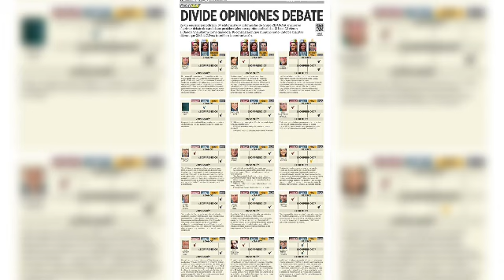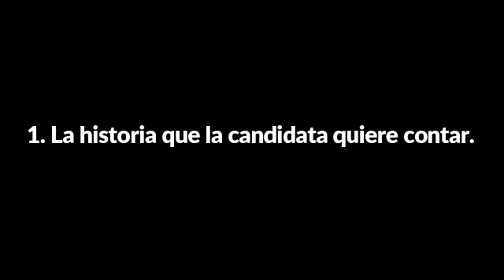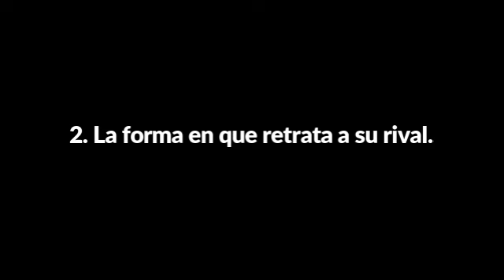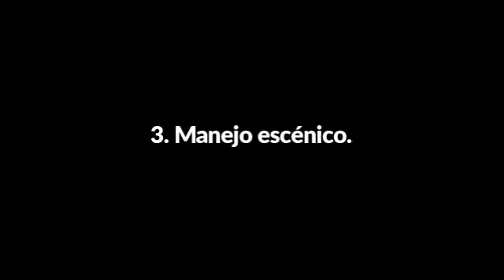¿Por qué PERDIÓ XÓCHITL? | Hernán Gómez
Después de observar el desemepeño de Xóchitl Gálvez a lo largo de estos meses, y particularmente en el más reciente debate, podemos darnos cuenta que la campaña de la candidata empieza a parecer una tragicomedia. Las apariciones públicas de Xóchitl se han caracterizado por una sucesión de tropiezos, y no ha sido capaz de proyectar un mensaje coherente.